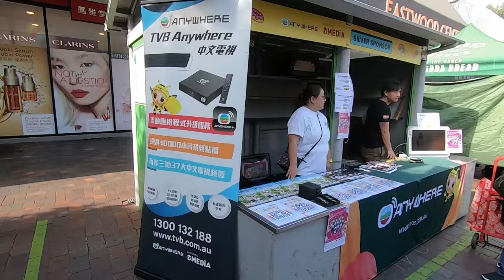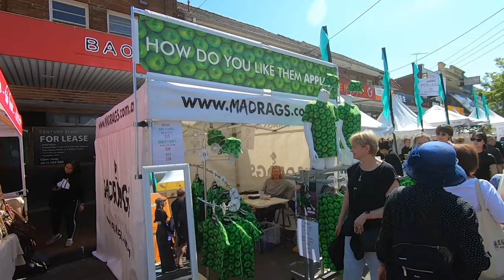Granny Smith Festival 2023 Eastwood Sydney | Green Apple | NSW Australia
The annual Granny Smith Festival celebrates the life and legacy of one of our district’s most famous citizens, Maria Ann Smith - aka Granny Smith - who, back in 1868, ‘accidentally’ grew the first batch of little green apples that bear her name and are now grown all over the world.

The Granny Smith Festival began in 1985 and is now regarded as one of Sydney’s largest street festivals, a true community carnival, full of colour and good old fashioned fun. It attracts over 90,000 each year and is supported by local businesses, sporting and service organisations, schools and the wider community.

'Granny Smith' was born Maria Ann Sherwood in the rural parish of Peasmarsh, Sussex, England, in late 1799. Her father worked as an agricultural labourer and Maria also went into farm service. At the age of 19, she married Thomas Smith, a farm labourer from the neighbouring parish of Beckley. They were married in the small church at Ebony, across the border in Kent.

The Smiths lived in Beckley for the next 19 years, during which time Maria bore 8 children. The emigrant families arrived in Sydney on 27 November 1838 aboard the Lady Nugent.

Maria and Thomas were accompanied by their 5 surviving children, Thomas aged 16, Stephen 13, Charles 8, Sarah 6 and Maria Ann aged 1. On arrival in Sydney Thomas was engaged for £5 per year plus rations by Mr. Smart of Kissing Point [Ryde]. Smart was a wealthy Sydney auctioneer and land agent.

Family tradition suggests that Thomas also worked for some time on Major Edward Darvall's Ryedale estate [West Ryde].

In 1855 and 1856, Thomas Smith Snr bought 2 blocks of land [Lots 12 & 13] totalling around 24 acres on the edge of the Field of Mars Common. The farm lay between the present North Road and Abuklea Road, Eastwood, with its northern boundary midway between today's Irene Crescent and Longview Street and its southern boundary crossing Threlfall Street.

Thomas and Maria Smith, like their neighbours, were orchardists. From the earliest days of European settlement the district of Ryde had enjoyed a reputation for fruit growing. Oranges, apricots, grapes, peaches, strawberries, nectarines, apples and pears all flourished. Some orchardists specialised in fruit varieties of their own raising, including seedling apples. One such was the Granny Smith. The earliest account of the origin of the Granny Smith appeared in the Farmer and Settler of 25 June 1924, in an article by Herbert Rumsey, a Dundas orchardist and local historian. He interviewed local fruit-grower Edwin Small who recalled that in 1868 he and his father had been invited by Maria to examine a seedling apple growing by a creek on her farm. She explained that the seedling had developed from the remains of some French crab apples grown in Tasmania. The Granny Smith is today recognised as a fixed mutation or 'sport'.

Maria Smith died in 1870. Her apple never became a commercial variety in her lifetime but continued to be cultivated by local orchardists. It was exhibited as 'Smith's seedling' in the 1890 Castle Hill Agricultural and Horticultural Show. In the 1891 show 'Granny Smith's seedlings' took out the prize for cooking apples. By 1892 many growers were exhibiting 'Granny Smith's'.

In 1895 Albert H. Benson, Fruit Expert for the NSW Department of Agriculture, named 'Granny Smith's Seedling' as a suitable variety for export. He also initiated the first large scale cultivation of the apple at the Government Experimental Station in Bathurst.

Maria Ann Smith died on 9 March 1870 and was buried in St. Anne's Cemetery, Ryde. Her husband died six years later. Their headstone still stands in the churchyard.